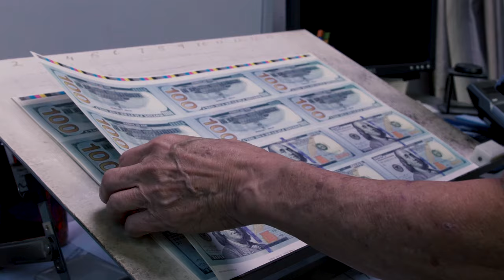The Prop Movie Money Process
The Industry-leading Prop Money Brand,  Prop Movie Money shows a glimpse of what goes on behind the scenes in the prop money creation process.

Providing prop money for a new age of content creators, PROP MOVIE MONEY is a South Florida based online prop shop supplying the most realistic prop money for all your films, commercials, music videos, photography & more.

Our prop money has been featured in many films & music videos such as Netflix's Narcos, Spiderman Homecoming, Kendrick Lamar's "Humble" & Jcole's "ATM".